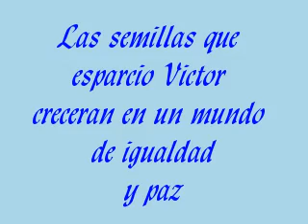"PLEGARIA A UN LABRADOR"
A tribute to Victor Jara by Pachi Baron-Vine